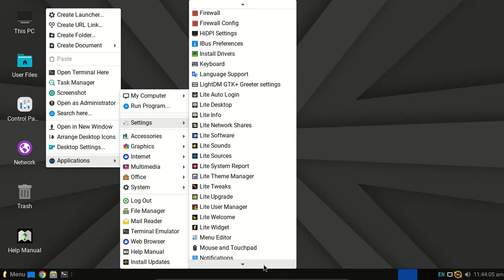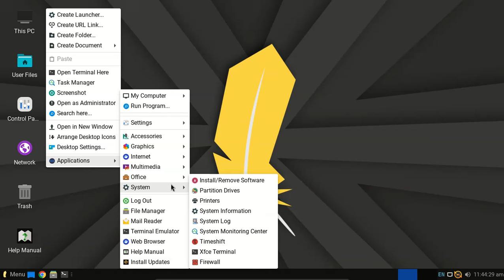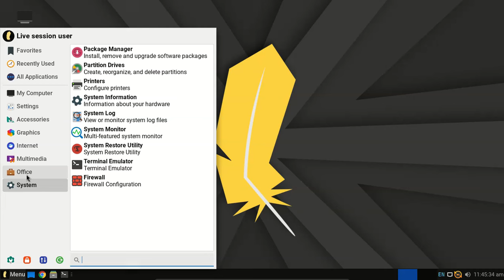Linux Lite 7.2 Final Stable